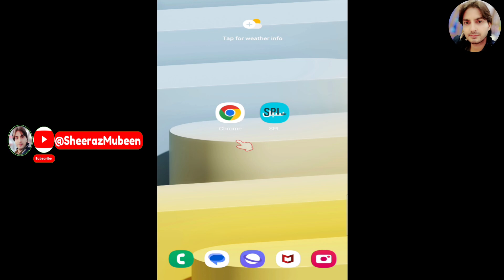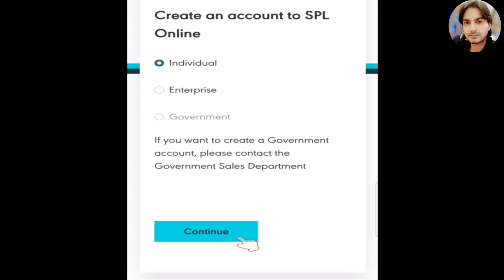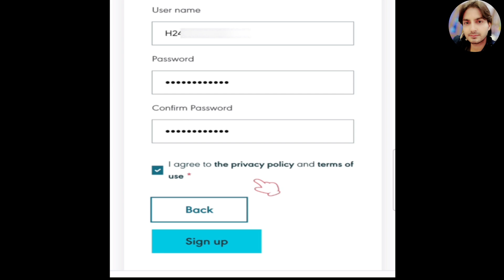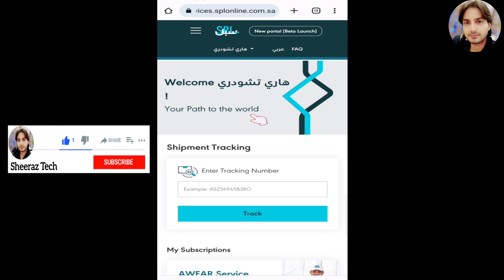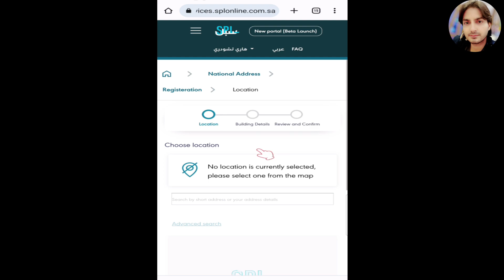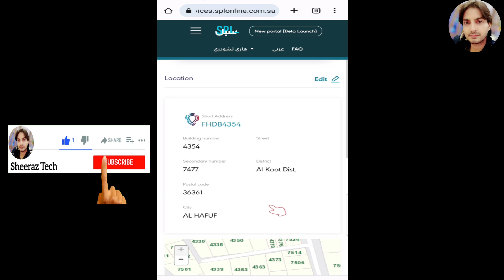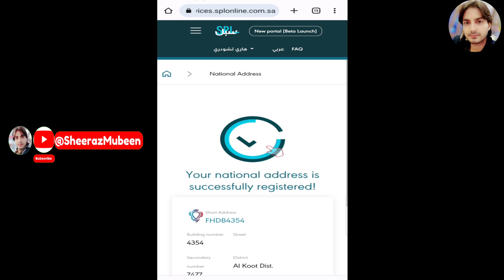National Address Registration Saudi Arabia | National Address Kaise Banaen | SPL Saudi Post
About this Video:

Complete Guide on How to Register register saudi National Address in Saudia Arab by saudi national address website .I showed how to make saudi National Address . you can learn how to enter your saudi National Address in SPL saudi post. you can also print your National Address.

Queries Solved:

How to register saudi National Address
SPL APP Registration
how to register Saudi Post app
how to make saudi national address
how to register saudi national address in saudi national address website